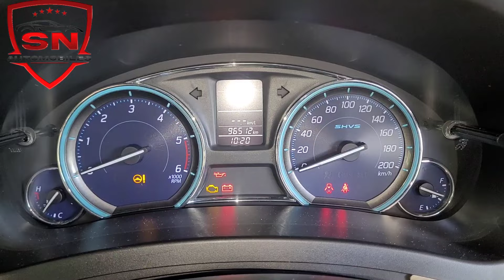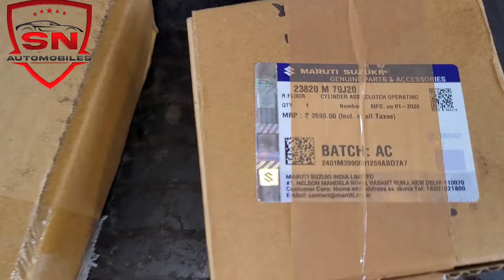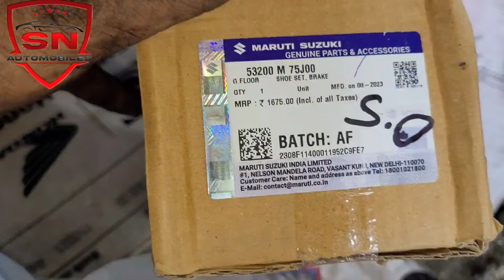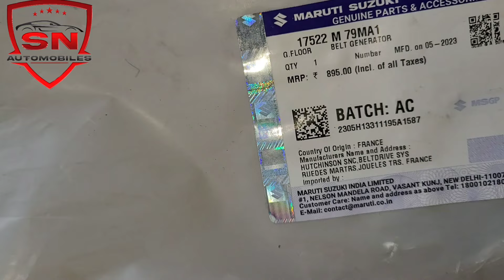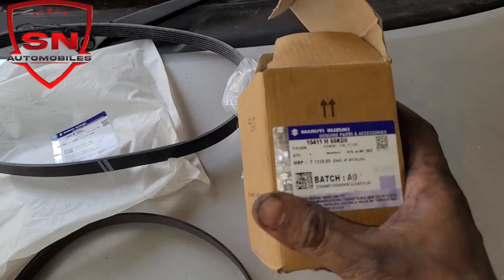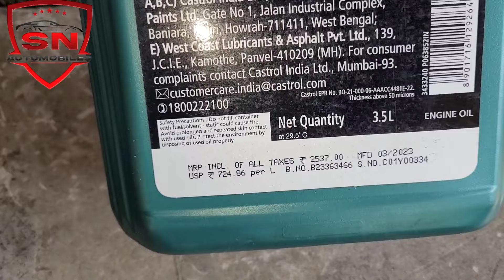maruthi Suzuki Ciaz SHVS. hybrid 1lakh km service. Timing chain & egr& clutch& front suspension work